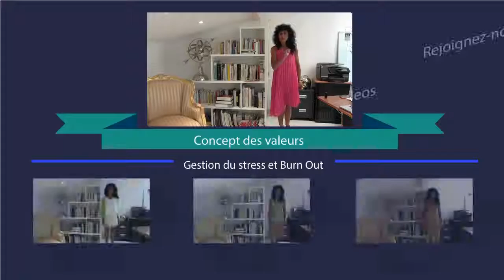Kathy Labarre -Si le stress était un résultat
Conférencière et dirigeante d'un organisme de formation continue en communication-management-audit, spécialiste de l'orientation, j’accompagne les salariés en recherches d'emploi, lors de leurs bifurcations professionnelles, et licenciements dans le cadre des conventions nationales.

Depuis plus de 20 ans, j'ai créé et mis en place des accompagnements pour l'emploi, des stratégies et des mises en relation avec les entreprises.

Parallèlement, j'ai formé des milliers de personnes dans des domaines tels que : préparation aux concours, préparations d'entretiens toutes professions confondues, conduites de projets de management, dont la communication analytique, la gestion du stress, la prévention du Burn out, la gestion des émotions, etc.

Ma motivation principale est de « remettre l’HUMAIN au cœur des organisations ». Ma passion et ma principale raison de vivre : contribuer à ce que chaque enfant, chaque être humain tendent à devenir acteur de sa vie et conscient de son parcours.

Convaincue que nous devons sans cesse nous former et nous développer, j’utilise également des outils comme la sophrologie, la PNL et différentes pratiques pour éliminer les souffrances, les blocages inconscients afin de favoriser la formation continue adaptée des personnes avec efficacité.